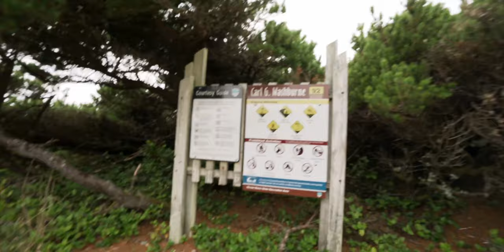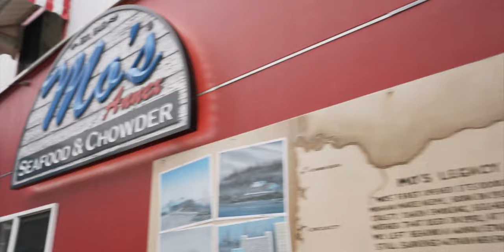Hiking through MIDDLE EARTH on the HOBBIT TRAIL // PNW ADVENTURES S2 EP. 1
Hiking through MIDDLE EARTH on the HOBBIT TRAIL

Hey everyone, we found another spot in the Pacific Northwest for us to explore. This time we've gone to "Middle Earth" and found the Hobbit trails, saw some sea dogs!

My Gear:
Tamron 17-28 f2.8
Tamron 28-200
Sony 50mm f1.8
Mavic Air 2 VND
Gorilla Pod

My Coffee gear:
Porlex Mini
Hario V60 dripper
Coffee Filters
Goose Neck Kettle